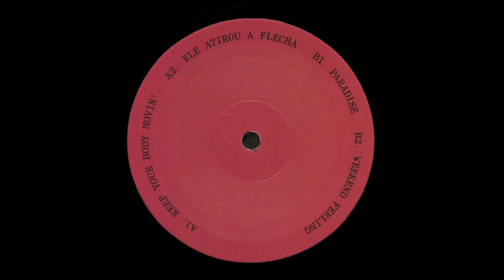Alexny - Weekend Feeling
Alexny - Keep Your Body Movin' [CARDIOLOGY 07]